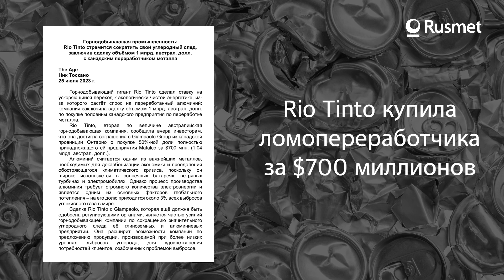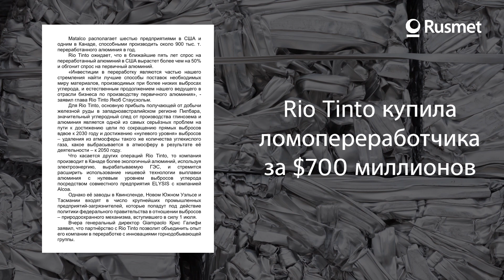Rio Tinto купила переработчика лома за $700 млн.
Горнодобывающая промышленность:
Rio Tinto стремится сократить свой углеродный след, заключив сделку объёмом 1 млрд. австрал. долл.
с канадским переработчиком металла
The Age
Ник Тоскано 25 июля 2023 г.
Горнодобывающий гигант Rio Tinto сделал ставку на ускоряющийся переход к экологически чистой энергетике, из- за которого растёт спрос на переработанный алюминий: компания заключила сделку объёмом 1 млрд. австрал. долл. по покупке половины канадского предприятия по переработке металла.
Rio Tinto, вторая по величине австралийская горнодобывающая компания, сообщила вчера инвесторам, что она достигла соглашения с Giampaolo Group из канадской провинции Онтарио о покупке 50%-ной доли полностью принадлежащего ей предприятия Matalco за $700 млн. (1,04 млрд. австрал. долл.).
Алюминий считается одним из важнейших металлов, необходимых для декарбонизации экономики и преодоления обостряющегося климатического кризиса, поскольку он широко используется в солнечных батареях, ветряных турбинах и электромобилях. Однако процесс производства алюминия требует огромного количества электроэнергии и является одним из основных факторов глобального потепления – на его долю приходится около 3% всех выбросов углекислого газа в мире.
Сделка Rio Tinto с Giampaolo, которая ещё должна быть одобрена регулирующими органами, является частью усилий горнодобывающей компании по сокращению значительного углеродного следа её глиноземных и алюминиевых предприятий. Она расширит возможности компании по предложению продукции, производимой при более низких уровнях выбросов углерода, для удовлетворения потребностей клиентов, озабоченных проблемой выбросов.
Matalco располагает шестью предприятиями в США и одним в Канаде, способными производить около 900 тыс. т. переработанного алюминия в год.
Rio Tinto ожидает, что в ближайшие пять лет спрос на переработанный алюминий в США вырастет более чем на 50% и обгонит спрос на первичный алюминий.
«Инвестиции в переработку являются частью нашего стремления найти лучшие способы поставок необходимых миру материалов, производимых при более низких выбросах углерода, и естественным продолжением нашего ведущего в отрасли бизнеса по производству первичного алюминия», - заявил глава Rio Tinto Якоб Стаусхольм.
Для Rio Tinto, основную прибыль получающей от добычи железной руды в западноавстралийском регионе Пилбара, значительный углеродный след от производства глинозема и алюминия является одной из самых серьёзных проблем на пути к достижению цели по сокращению прямых выбросов вдвое к 2030 году и достижению «нулевого уровня» выбросов – удаления из атмосферы такого же количества углекислого газа, какое выбрасывается в атмосферу в результате её деятельности – к 2050 году.
 Что касается других операций Rio Tinto, то компания
 производит в Канаде более экологичный алюминий, используя электроэнергию, вырабатываемую ГЭС, и стремится расширить использование нишевой технологии выплавки
 алюминия с нулевым уровнем выбросов углерода посредством совместного предприятия ELYSIS с компанией
 Alcoa.
Однако её заводы в Квинсленде, Новом Южном Уэльсе и Тасмании входят в число крупнейших промышленных предприятий-загрязнителей, которые попадут под действие политики федерального правительства в отношении выбросов – природоохранного механизма, вступившего в силу 1 июля.
Вчера генеральный директор Giampaolo Крис Галифи заявил, что партнёрство с Rio Tinto позволит объединить опыт его компании в переработке с инновациями горнодобывающей группы.

«Мы развивали бизнес Matalco в течение последних 18 лет на основе нашей стратегии, ориентированной на циклическую экономику с многооборотным использованием материалов, и очень гордимся нашей высококачественной продукцией, производимой при низких уровнях выбросов углерода», - сказал он.